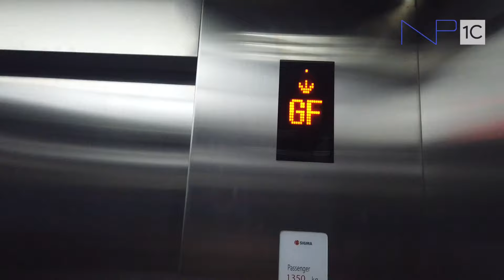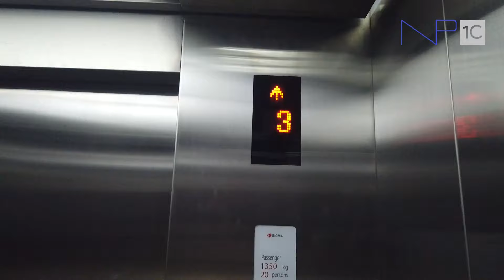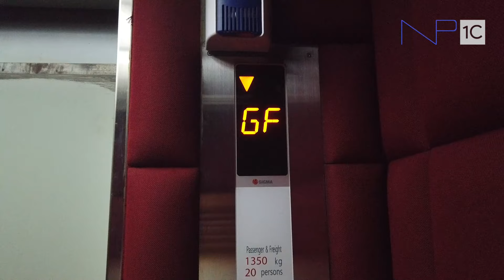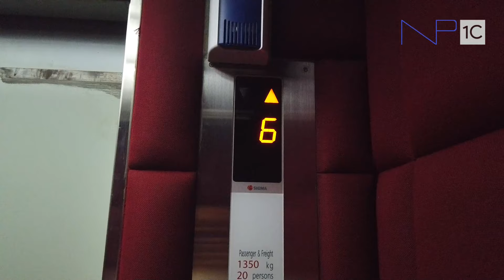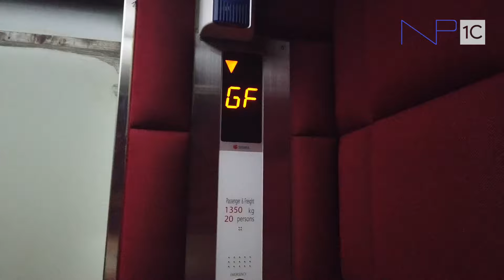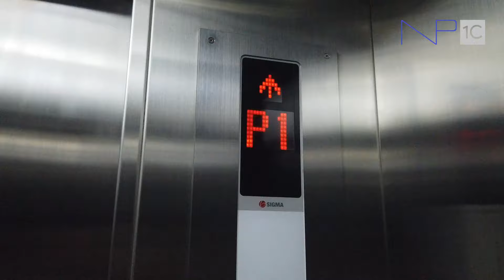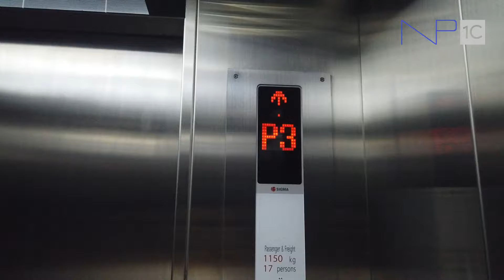Menara Satu Sentra Kelapa Gading Elevators (Lifts) - Sigma Traction Passenger & Freight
Ini merupakan lift penumpang dan barang yang terletak di Menara Satu Sentra Kelapa Gading. Lift utama merupakan refurbished dari Sigma touch-sensitive.

Details:
Taken date: July 13th, 2019
Manufacturer: Sigma
Year installed:
Service & Carpark: 2011
Main Lifts: 2011 / 2015
2011: Sigma with rare Touch Sensitive fixtures
2015: Refurbished into Lumina Premium fixtures
Max. capacity:
Main & Service - 1.350 kg (2.976 lbs)
Carpark - 1.150 kg (2.535 lbs)
Person capacity:
Main & Service - 20 persons (67.5 kg/person = 148.8 lbs/person)
Carpark - 17 persons (67.64 kg/person = 149.11 lbs/person)
Floor serviced:
Main & Service Lifts: B, GF, 1-3, 5-11 (12 floors)
Carpark Lifts: B, GF, 1, P1, P2, P3, P4 (7 floors)